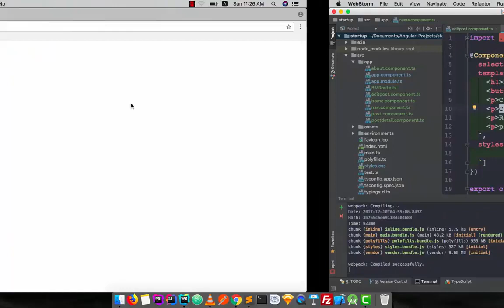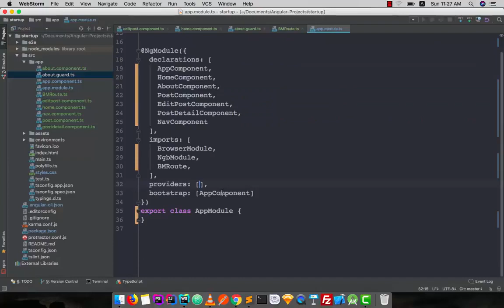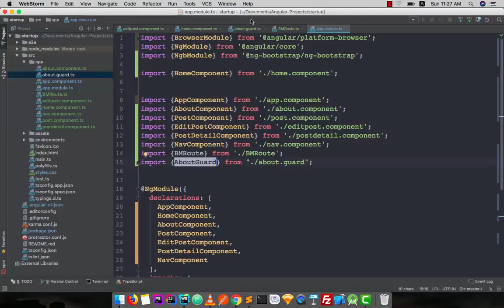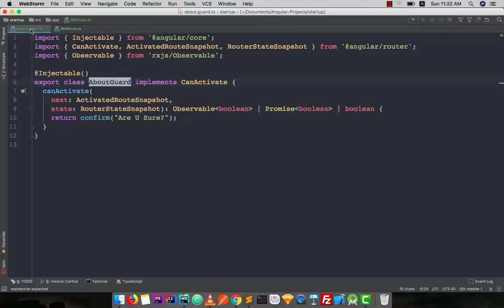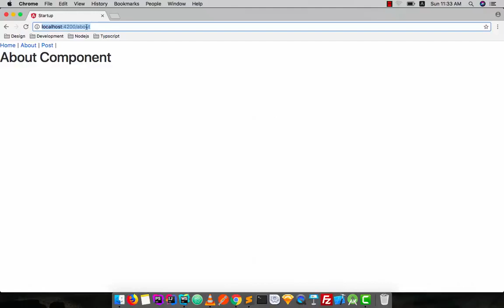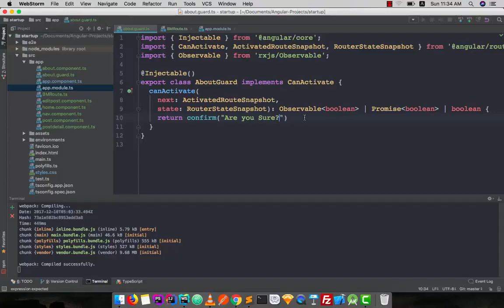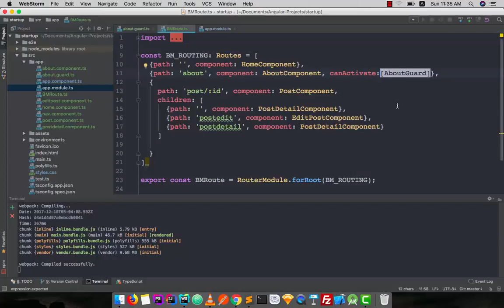084 CanActivate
Front-end web developers use: JavaScript
Back-end web developers use: JavaScript, Java, Python, PHP, Ruby
Mobile developers use: Swift, Java, C#
Game developers use: C++, C#